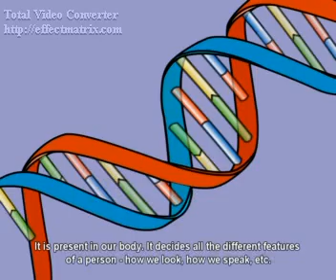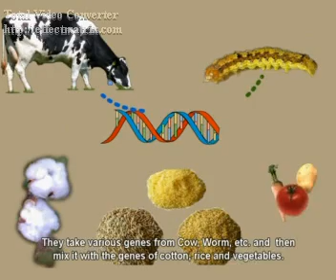Bhallu and uday - A film about Genetically modified food crops-PART-1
A film about genetically modified food crops. 360 view of the whole picture..!!!-